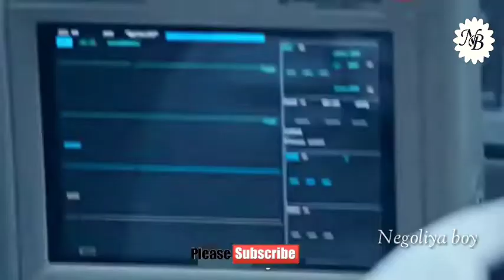New korean mix hindi song 2020 💗 cinese school love story 💗 Sanam re 💗 cut loge story Negoliyaboy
Singer: Arijit Singh
Lyrics: Mithoon
Music Label: T-Series

Bheegi bheegi sadkon pe main
Tera intezaar karun
Dheere dheere dil ki zameen ko
Tere hi naam karun

Khudko main yoon kho doon
Ke phir na kabhi paaun
Haule haule zindagi ko
Ab tere hawaale karun

Sanam re, sanam re
Tu mera sanam hua re
Karam re, karam re
Tera mujhpe karam hua re

O ho…

Tere kareeb jo hone laga hoon
To toote saare bharam re

O ho…

Baadalon ki tarah hi toh
Tune mujhpe saaya kiya hai
Baarishon ki tarah hi toh
Tune khushiyon se bhigaya hai
Aandhiyon ki tarah hi toh
Tune hosh ko udaaya hai

Mera muqaddar sanwara hai yoon
Naya savera jo laaya hai tu
Tere sang hi bitaane hain mujhko
Mere saare janam re

Sanam re, sanam re (sanam re..)
Karam re, karam re (karam re..)

O ho…

Mere sanam re mera hua re
Tera karam re mujhpe hua ye (x2)